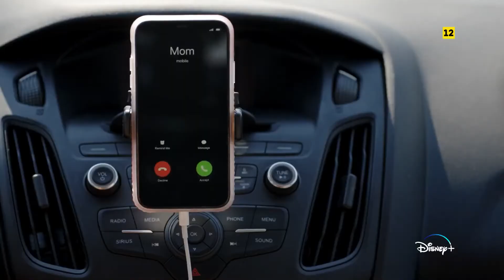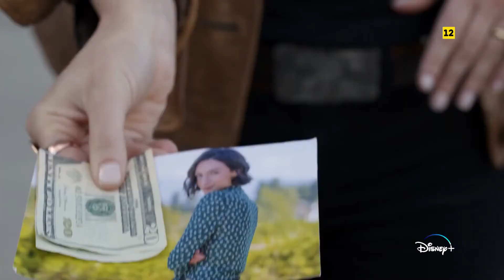Big Sky 2021 Disney Serie Tráiler Oficial Español 1080p